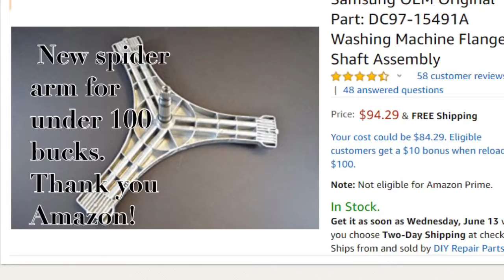Washing Machine Drum out of Balance, Cannot Spin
Our Samsung washer was vibrating like crazy during spin phase, with loud internal banging and eventual shut-off. The program repeated this a number of times before giving up leaving the clothes all wet.